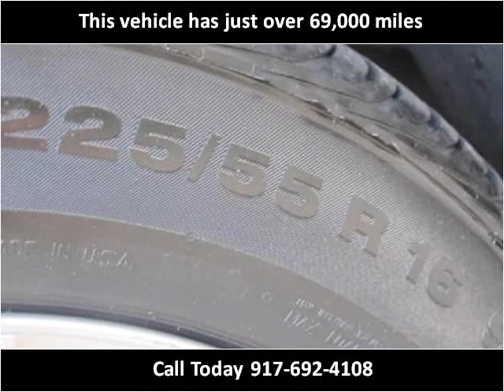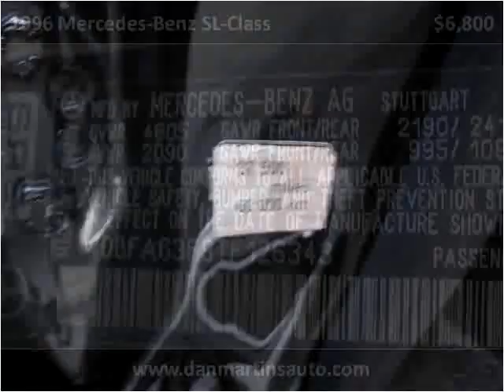1996 Mercedes-Benz SL-Class Used Cars Pelham NY